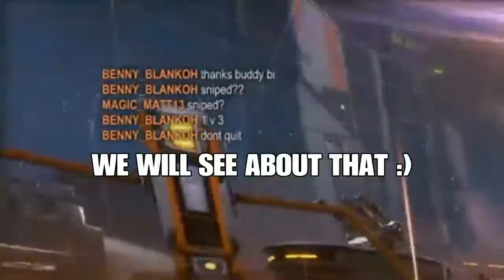DONT TALK TRASH UNLESS YOU KNOW YOUR GONNA WIN!!!!!(THANKS FOR 50+ SUBS)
Sebscroob and liek

Plz stop talking trash on rocket league cuz if u get ur ass kicked its gonna be embarrassing